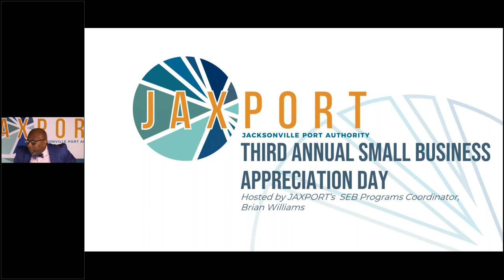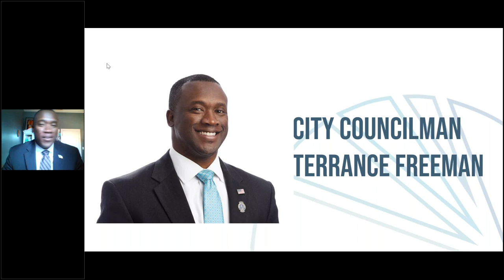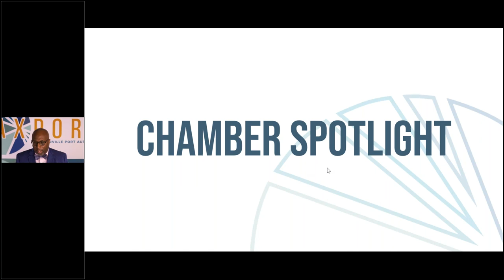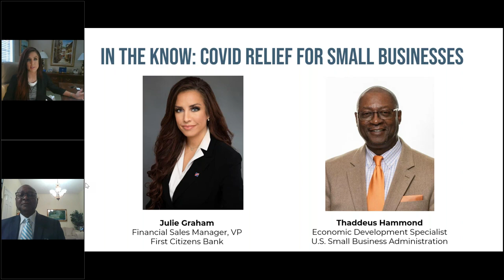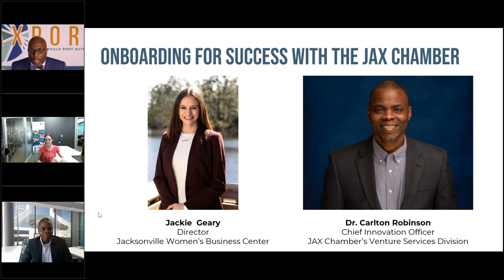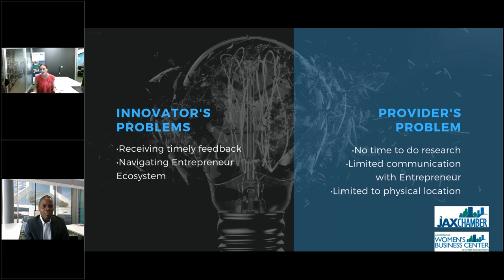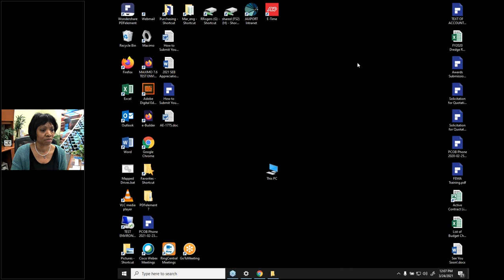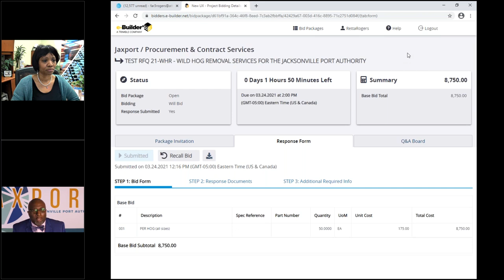Third Annual JAXPORT Small Business Virtual Appreciation Day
JAXPORT hosted 100 Northeast Florida small business leaders for the port's third annual Small and Emerging Business Appreciation Day. The virtual event connected area small businesses with valuable training and resources to help them compete in today’s virtual business environment.

The event included a procurement panel with representatives from Jacksonville’s public agencies, advice for navigating the federal relief programs currently in place to help small businesses during the pandemic, and tips for creating a systematic approach for connecting with procurement opportunities throughout the city virtually and in person.